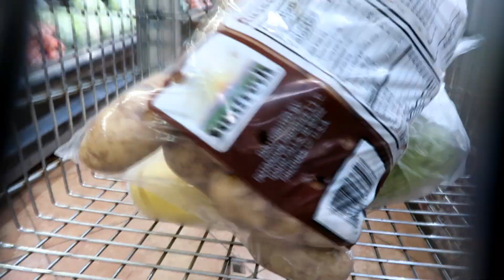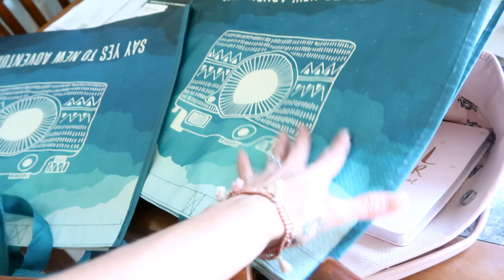VLOG 89 MI BOCA TORCIDA 😅-renovando la cocina-una merienda en familia